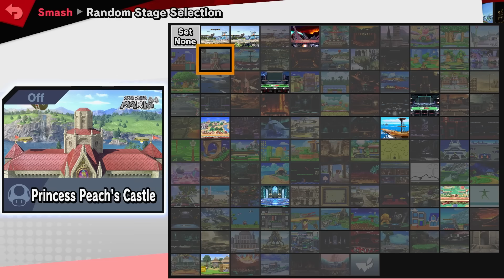DOUBLES WITH A SECRET TWIST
🐾 THE UNDERDOGS 🐾